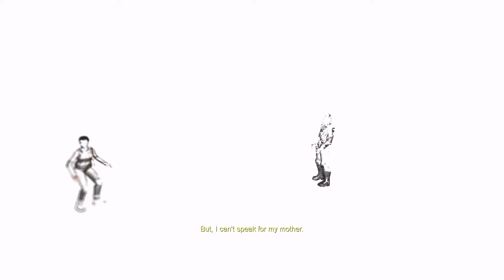Let's Play F.E.A.R.: Extraction Point | Episode 4 - Mixed Signals